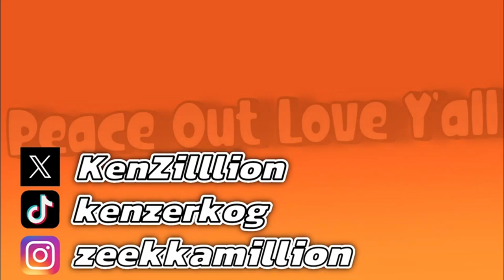The Final Battle With Strega! Its Time To End This! | Persona 3: Reload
Apparently people were shocked that they could shift, I thought it was pretty obvious tho. I mean like...theyre two humans with strategic capabilities, obviously they can do what we do